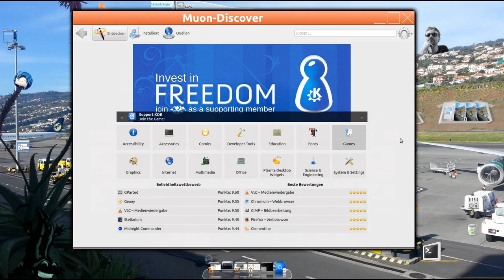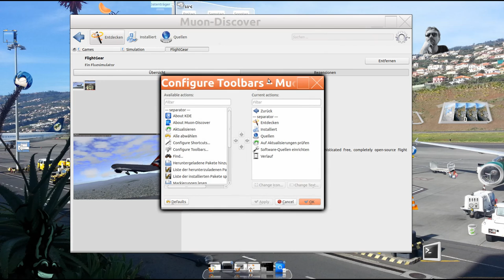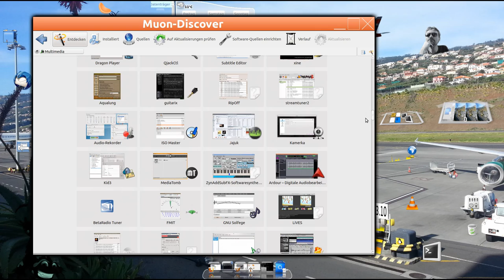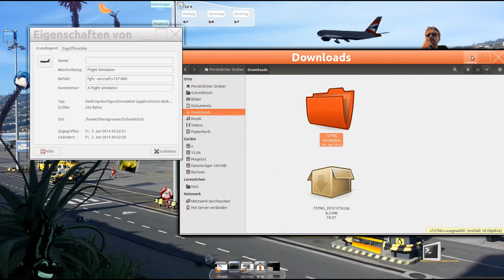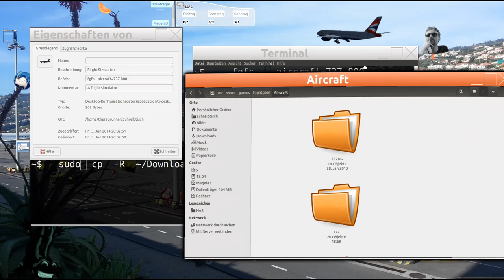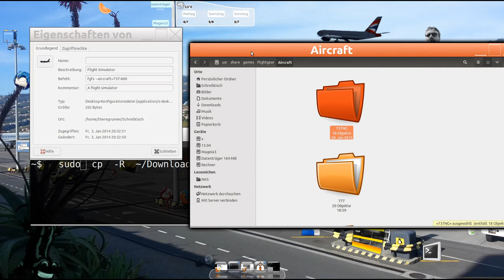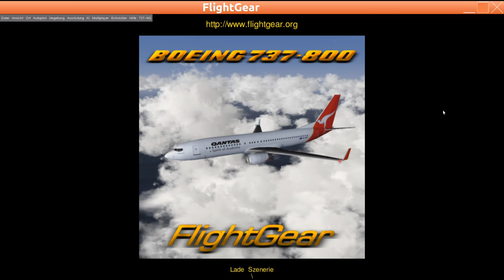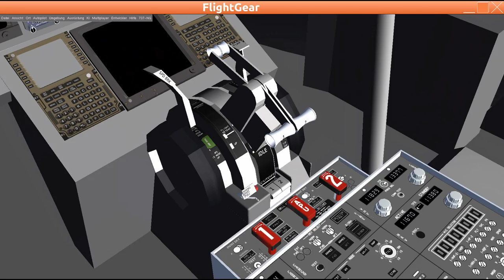Ubuntu 13.10 : Flugsimulator installieren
Installation von "Flightgear" unter Linux mittels Muon-Discover.
Flugzeug : Boeing 737-800